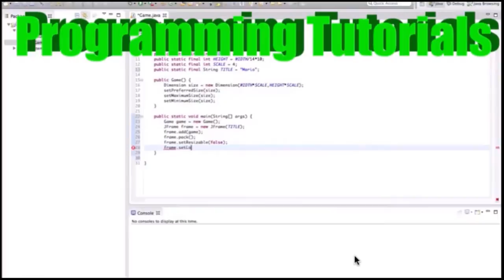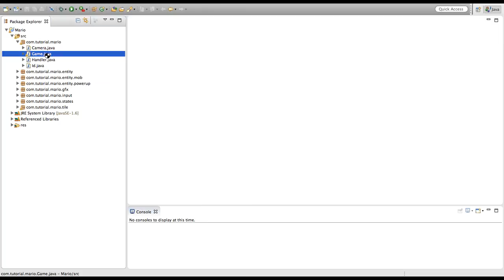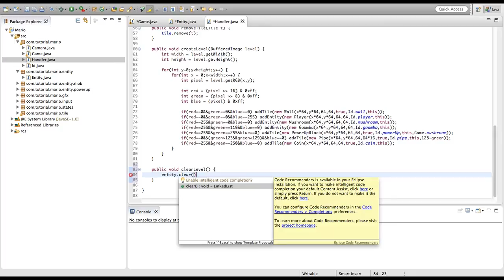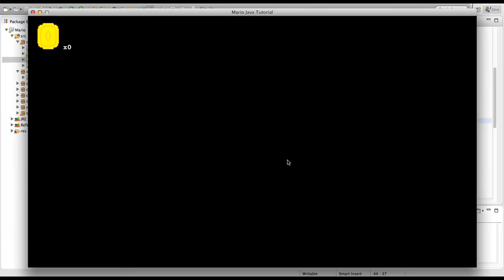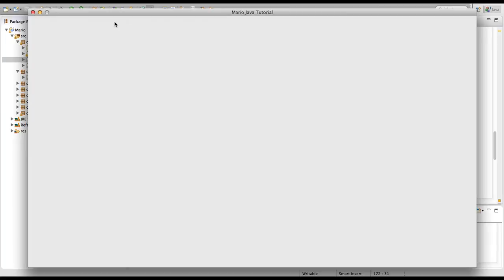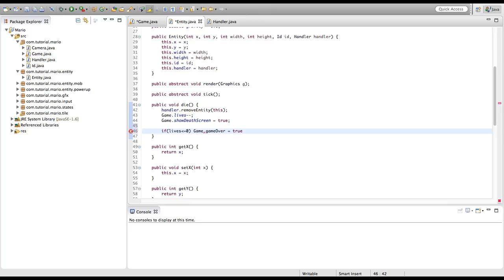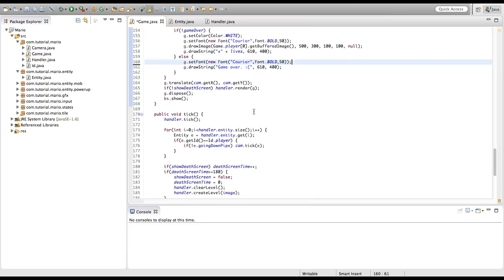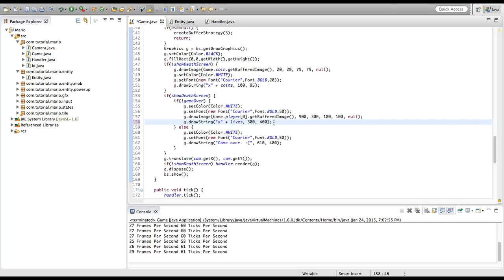"Java Programming Tutorial" | "Super Mario Game" #26 | Lives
Welcome to episode 26 of our mario game in java tutorial. This episode, we implement a lives system into our game.

If somebody you know is interested in learning how to program in java, please send them this tutorial and I would highly appreciate it.